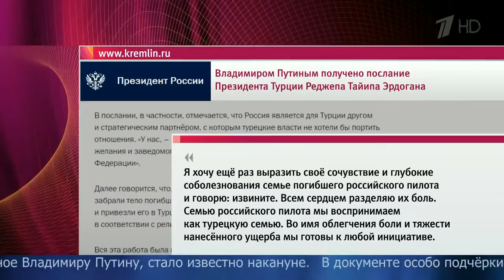Турция готова заплатить компенсацию России за сбитый самолет